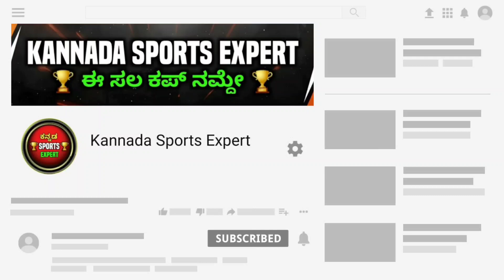Who Will be RCB Next Captain For Tata Ipl 2022 | Dangerous Captain For RCB | Kannada Sports Expert